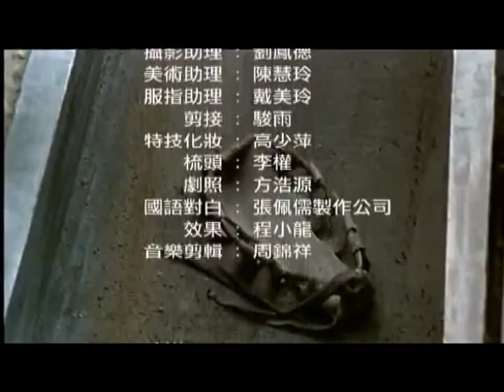Бодхидхарма. После смерти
Из фильма "Учитель Бодхидхарма" (达摩祖师)